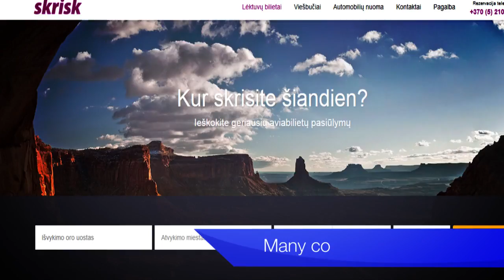How to reach business people?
A creative and effective solution Media House implemented for Avia.lt